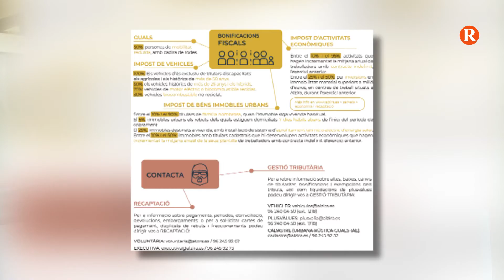L’Ajuntament d’Alzira permet fraccionar les taxes i impostos locals sense interessos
Per a poder ser beneficiari d’aquest fraccionament s’haurà demanar abans del 30 de juny